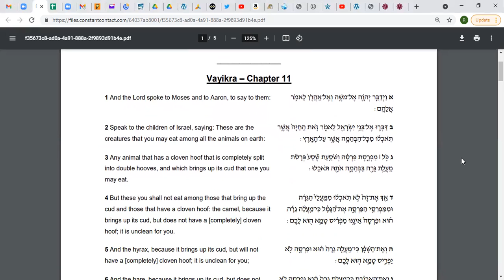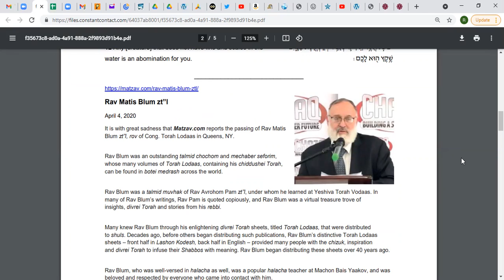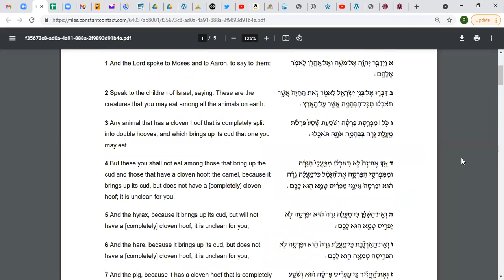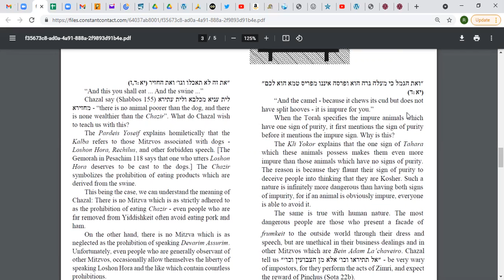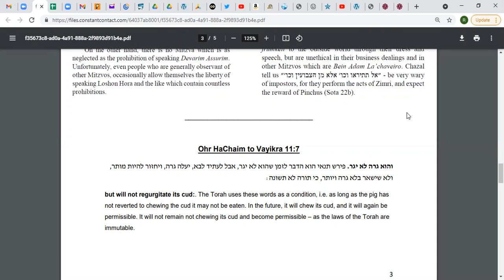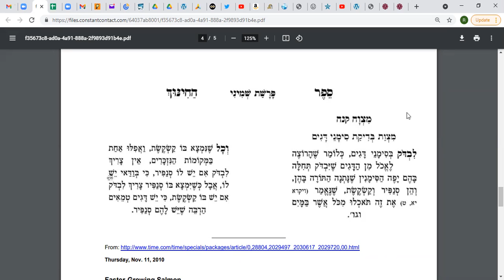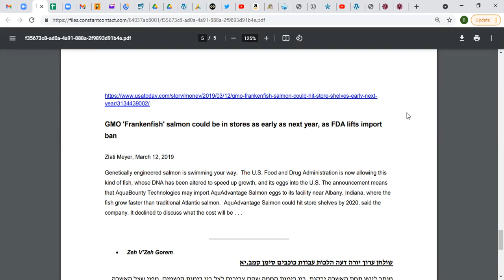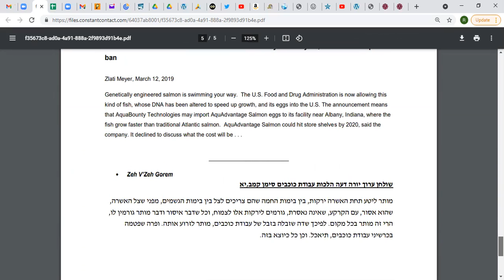Divrei Torah on Parshas Shemini 5781 / 2021